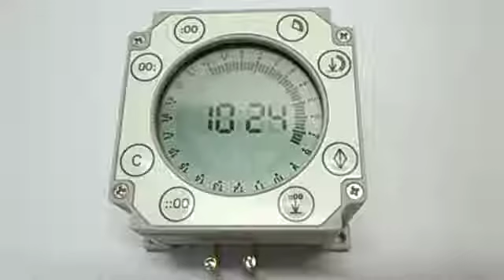Anpassen der Öffnungszeit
Ändern der Öffnungszeit. Die Schließphase wird von 08:00 Uhr auf 07:00 Uhr zurückgestellt. Damit öffnet die Klappe ab 07:00 Uhr.